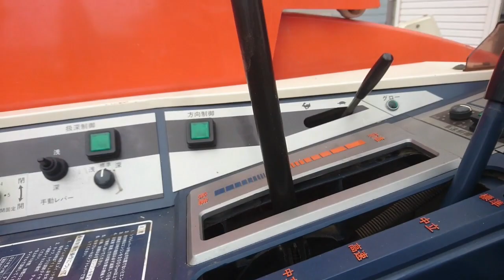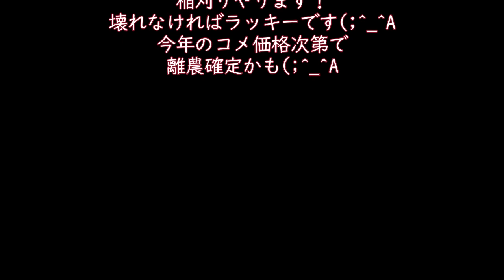点検するより離農かな？ｗコンバインを買いたいけど、今年は我慢して古いの使います！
今年の稲刈りまで
さっと見てみました！オイルとかラジエターとかさっとベルトとか。今年の米価格が大幅下落だと
田んぼを続ける事が出来なくなります。